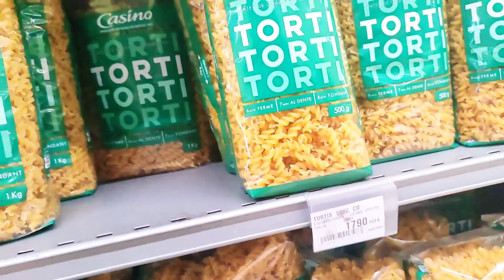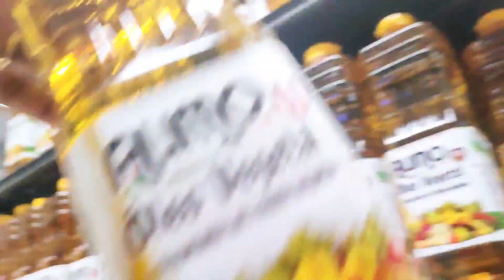LES TRAVAUX ONT ENFIN REPRIS, RETOUR DE COURSES ET BLABLATAGE...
ON SE RETROUVE DANS UN NOUVEAU VLOG.